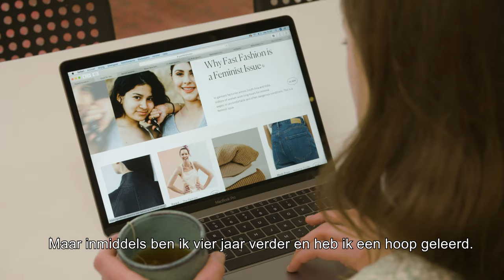Kom van je kleding koopverslaving af. Check mijn Fair Fashion checklist!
Heb jij enig idee of jouw kleding eerlijk is geproduceerd? Of dat jouw lievelingsmerk goed doet voor de wereld? Doe mee met de Fair Fashion Challenge en koop één maand alleen maar eerlijke en duurzame kleding en ervaar hoe goed dat voelt. De eerlijke en duurzame checklist helpt je op weg.